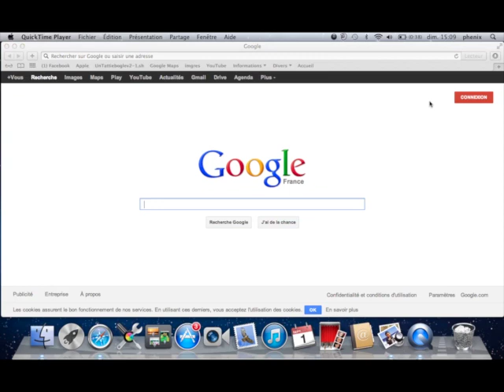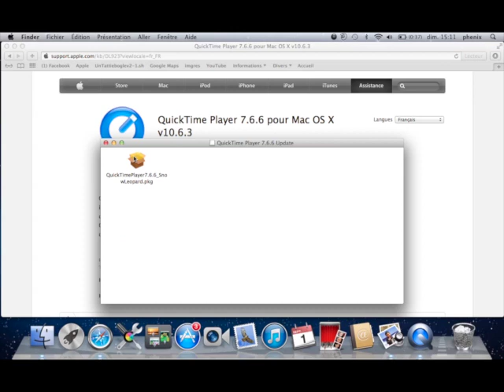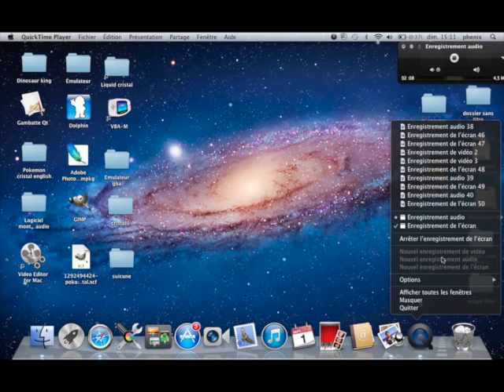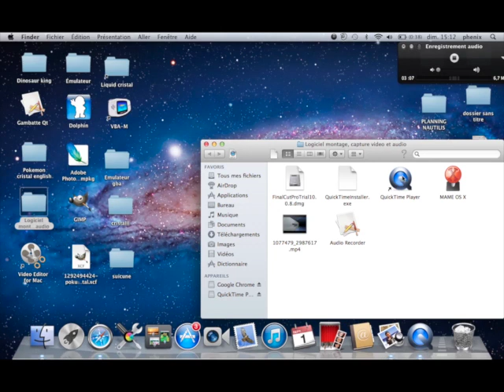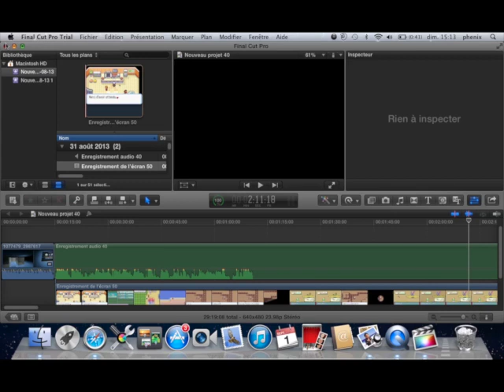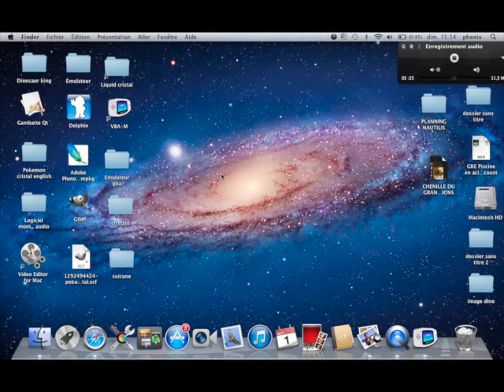TUTO #01 - ENREGISTRER ( écran,audio,vidéo) sur MAC et Windows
LISER LA DESCRIPTION SVP

Voici une façon détailler de filmer son écran , d'enregistrer l'audio et de se filmer avec sa web cam sur un PC MAC et Windows

ET aimer la vidéo :)